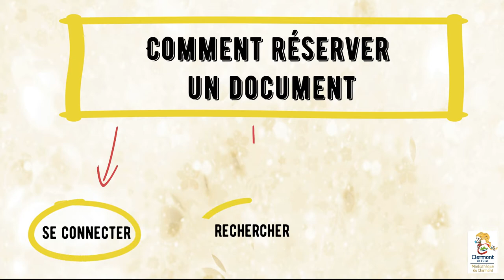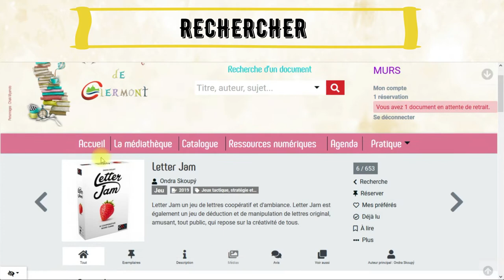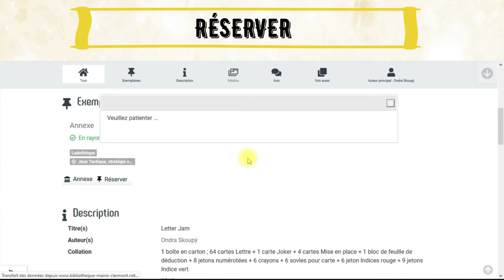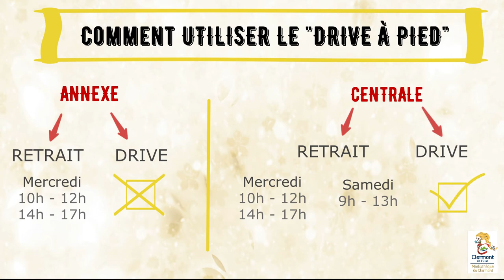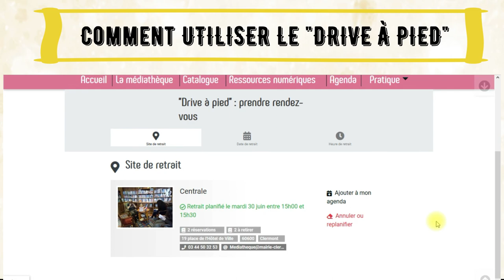Réservations & "drive à pied" : LE TUTO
Vous souhaitez réserver le dernier livre de votre auteur préféré ou réemprunter le jeu que vos enfants ont adoré ? Vous voulez récupérer vos réservations au cours de votre visite à la bibliothèque ou vous manquez de temps et préférez les récupérer en drive ?
Ce tuto vous explique la procédure à suivre.